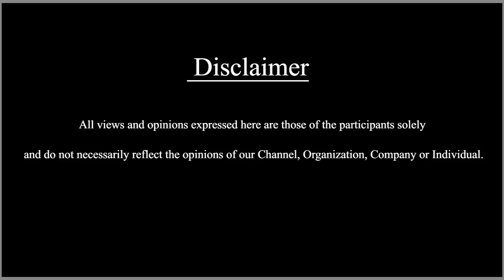செந்தில் பாலாஜி கைது சட்டவிரோதமா? | அலசுகிறார் தராசு ஷ்யாம் | tharasushyaminterview @SDCWorld ​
In this video tharasushyam speaks about ED arrests Tamil Nadu minister V Senthil Balaji arrest The politics, job racket and ‘compromise’ underlying the case @SDCWorld